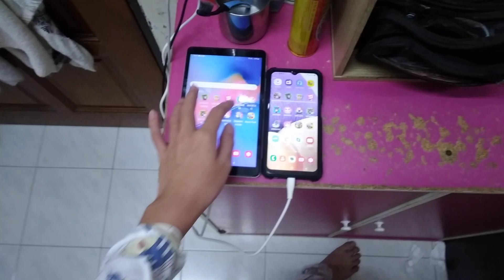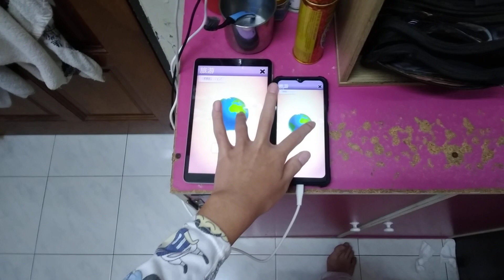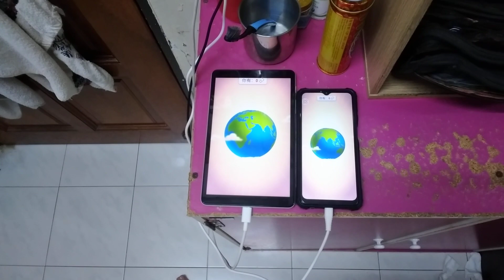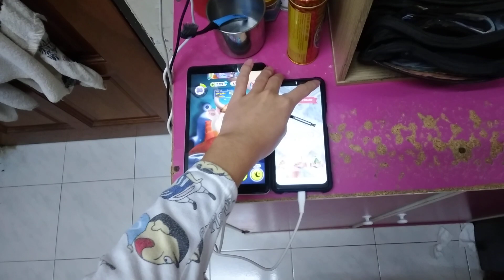My Talking Tom Echo 18349